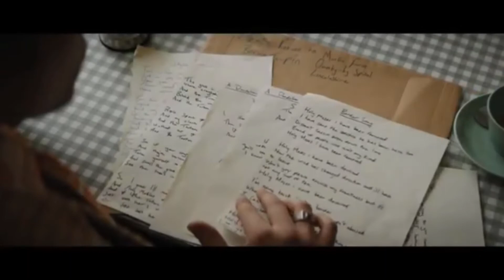Top 5 Favorite Movies of 2019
These are my favorite movies that I have seen this past year. 2019 was one of the best years for film in the entire decade and there are so many great ones that have come out. There are unfortunately some that I haven't seen so if there is one